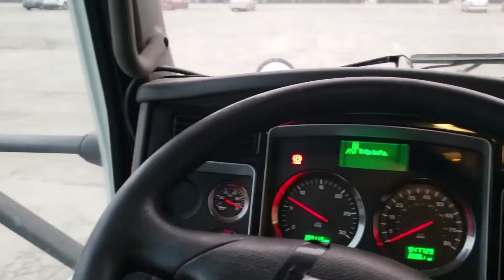Como improvisar Abel el trailero:Clases de Manejo de Trailer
hola Amigos
aqui les muestro
como sali del problema
improvisando
Saludos Amigos